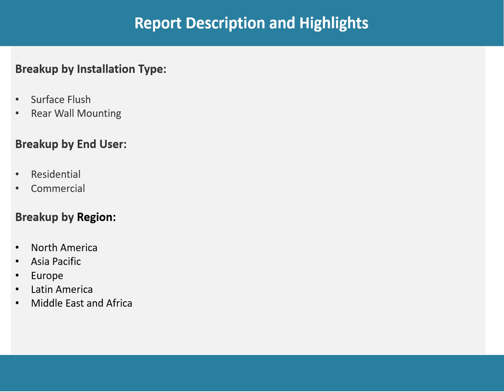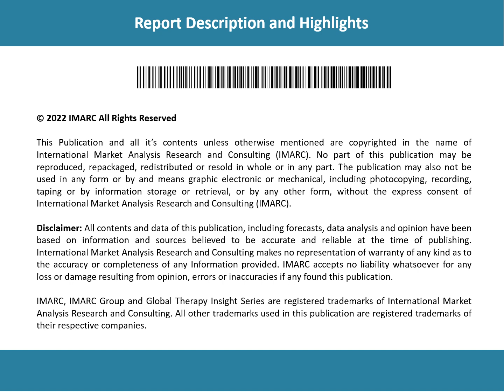Flushing Systems Market | Growth | Trends | Forecast to 2022-2027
According to the latest report by IMARC Group, The global flushing systems market size reached US$ 2.64 Billion in 2021. Flushing systems are an essential component of toilets that provide a large water flow into the bowl to flush out the waste. Some commonly available flushing system variants include dual, tornado, gravity, and pressure-assisted flush. They generally comprise cisterns or flush tanks, water closets, valves, flushing pipes, handles, and sensors.